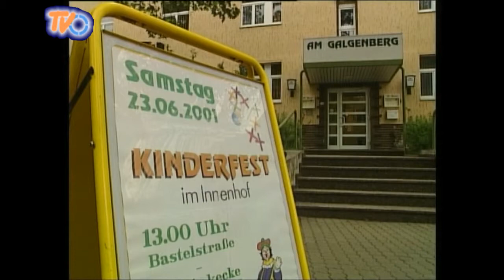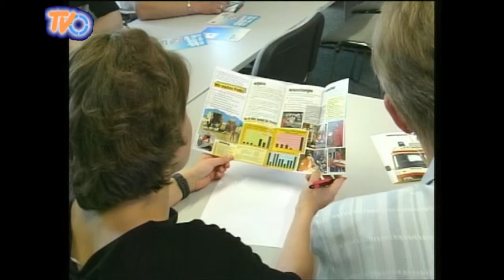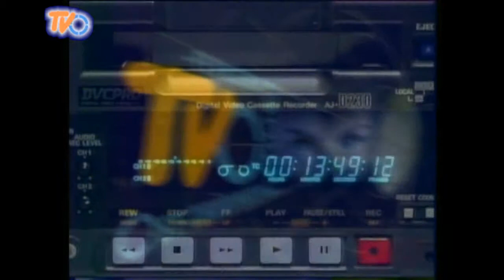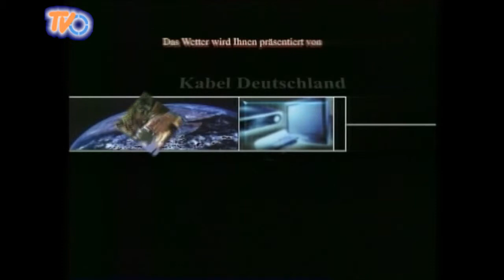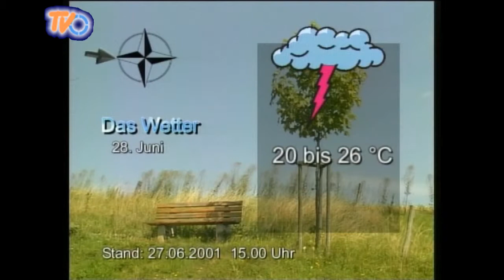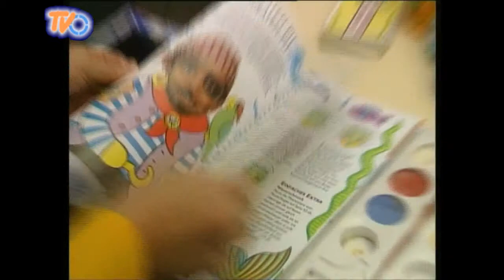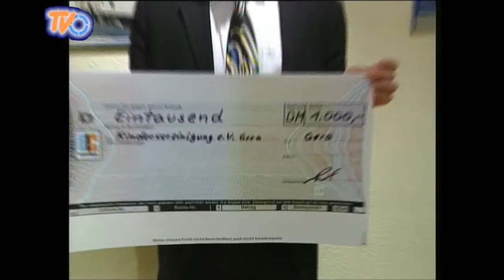TV-O Ost-Thüringenschau vom 27. Juni 2001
OTS vom 27. Juni 2001 im Hotel am Galgenberg aus dem Archiv von TV-O